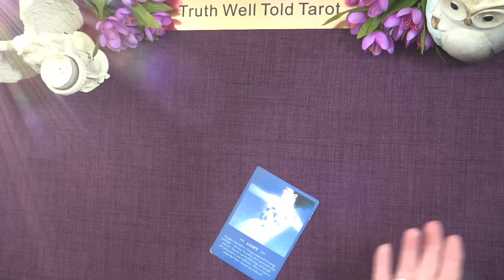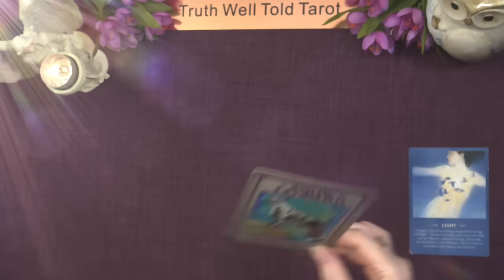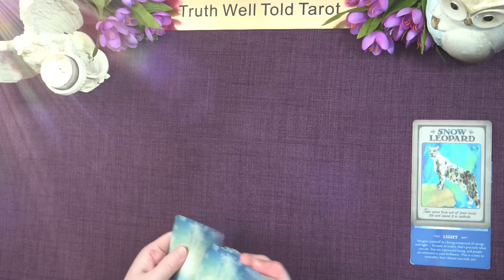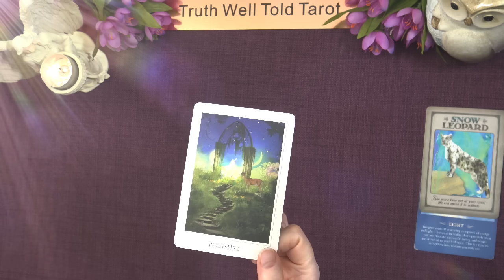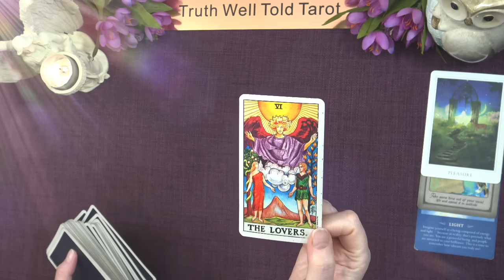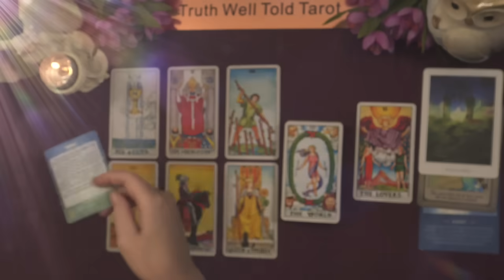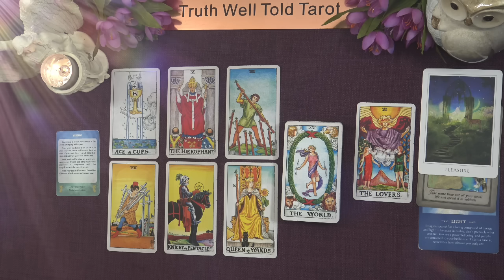AQUARIUS SPIRIT MESSAGES "THE CUP OF JOY IS OFFERED AQUARIUS" July to August 2024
Aquarius Spirit Messages Tarot Reading July-August 2024 💖 aquariustarot spiritmessages truthwelltoldtarot aquariustarotreading 8 Hours

Andrea xx